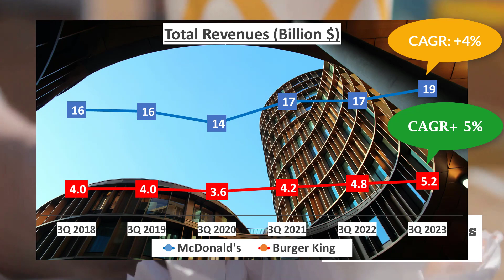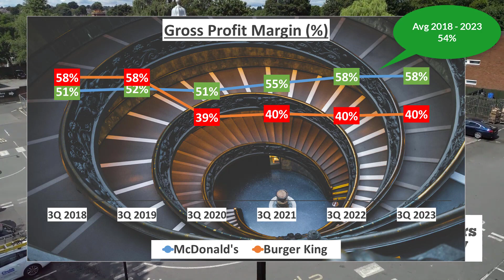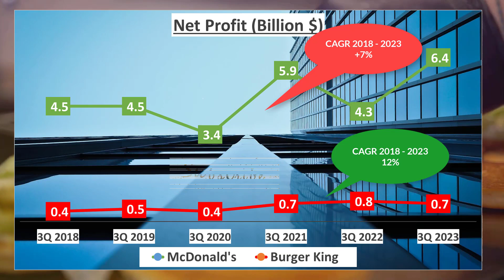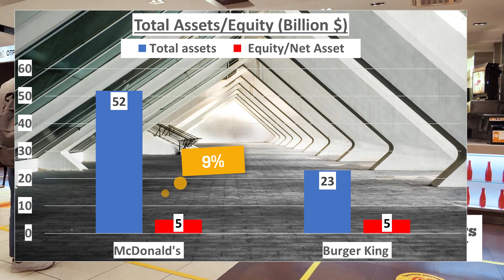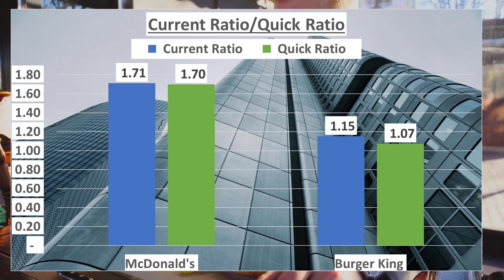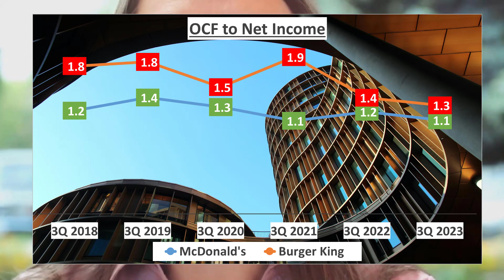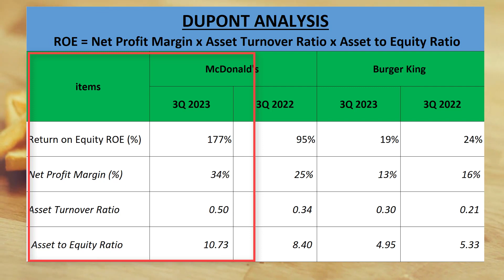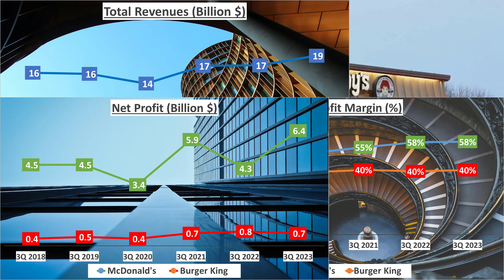Best Stock To Buy Now? MCDONALD'S vs. BURGER KING| Financial Analysis Secrets 2024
Dive into the financial landscapes of McDonald's and Burger King with a comprehensive analysis of their stock market performance in 2024. Explore key metrics such as total revenues, profit margins, regional distribution, and operational efficiency to make informed investment decisions.

In the dynamic world of fast-food giants, McDonald's and Burger King stand tall. A financial analysis of their performance in 2024 sheds light on crucial insights for potential investors. Let's dissect the numbers and understand the financial journey of these two industry leaders.

Total Revenues and Growth:

McDonald's reported a robust total revenue of $19 billion in the third quarter of 2023, with a 5-year Compound Annual Growth Rate (CAGR) of 4%.
Burger King, not far behind, marked its territory with a total revenue of $5.2 billion, experiencing a 5-year CAGR of 5%.
Revenue Structure:

McDonald's revenue structure comprises 61% from franchised revenues and 38% from company-operated sales.
Burger King's revenue is diversified with 57% from Tim Hortons, 30% from Burger King, 10% from Popeyes, and 3% from Firehouse Subs.
Geographical Distribution:

McDonald's derives 41% of its revenue from the United States, 48% from International Operated Markets, and 10% from International Developmental Licensed Markets.
Burger King's revenue comes primarily from Canada (52%), followed by the United States (36%), and other regions (13%).
Profitability Margins:

McDonald's boasts a Gross Profit Margin of 58%, surpassing the 5-year average of 54%, and a Net Profit Margin of 34%, exceeding the 5-year average of 29%.
Burger King, though competitive, trails with a Gross Profit Margin of 40% and a Net Profit Margin of 13%, aligned with its 5-year averages.
Net Profit and Growth:

McDonald's net profit reached $6 billion, showcasing a 5-year CAGR of 7%.
Burger King's net profit hit $1 billion, experiencing a commendable 5-year CAGR of 12%.
Asset and Leverage:

McDonald's total assets stand at $52 billion, with net assets of $5 billion, exhibiting a leverage ratio of 9%.
Burger King's total assets amount to $23 billion, with net assets of $5 billion, showcasing a higher equity to total assets ratio of 20%.
Liquidity Ratios:

McDonald's outshines Burger King in liquidity with a Current Ratio of 1.71 and a Quick Ratio of 1.7.
Burger King maintains decent liquidity with a Current Ratio of 1.15 and a Quick Ratio of 1.07.
Operational Efficiency:

McDonald's inventory days are impressively low at 2 days, while Burger King operates on a 13-day inventory cycle.
Both companies exhibit solid accounts receivable management, with McDonald's at 31 days and Burger King at 34 days.
Cash Flow Performance:

McDonald's operating cash flow stands at $7 billion, with a healthy OCF to net income ratio of 1.1.
Burger King's operating cash flow is $1 billion, maintaining an OCF to net income ratio of 1.3.
Dupont Analysis:

McDonald's ROE for Q3 2023 is an outstanding 177%, fueled by a robust Net Profit Margin (34%), Asset Turnover (0.5), and Asset to Equity (10.73).
Burger King's ROE of 19% is driven by a Net Profit Margin (13%), Asset Turnover (0.3), and Asset to Equity (4.95).
In conclusion, this financial analysis unveils the nuanced strengths and weaknesses of McDonald's and Burger King, empowering investors to make well-informed decisions in the ever-evolving fast-food market of 2024.